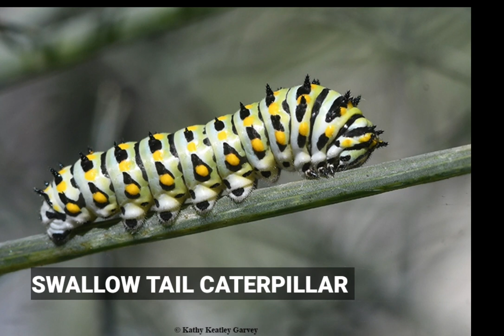Insects for kids || Name of the Insects (part 1)@Cocomelon- Nursery Rhymes # New way learning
In this video we will learn name of the Insects by new way learning

Insectsnames